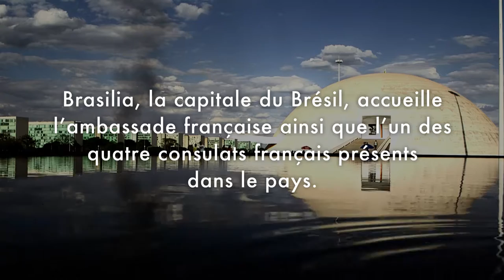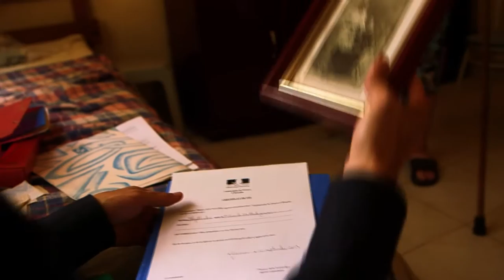DIPLOMATES - L'aide sociale au Brésil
Instragram : @francediplo